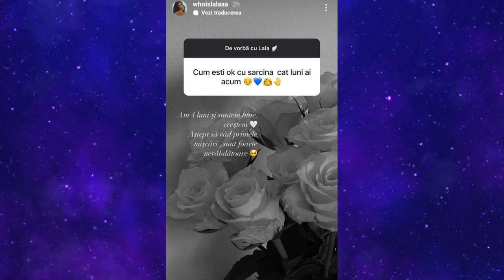O celebră ispită de la Insula Iubirii a aflat sexul bebelușului!